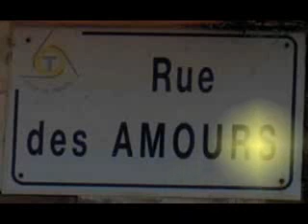Joyeux anniversaire ma petite maman....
Je t'aiiiiiiiiiiiiiiiiiiime !